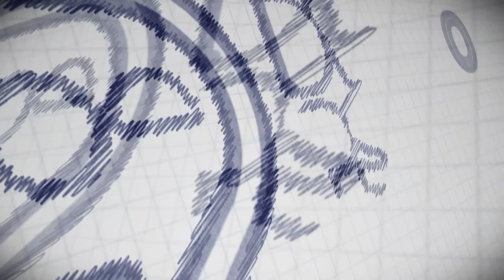Ko sam ja? (Identitet) | Dva i po psihijatra, S02 E04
Ko smo mi? Ko sam zaista ja? Šta me određuje kao ličnost?
Mihailo Ilić i Milutin Kostić u današnjoj epizodi pokušavaju da dođu do odgovora kada je u pitanju identitet.
Šta je identitet? Kako objasniti problematičan i slabo opipljiv socijalni pojam? Kako doživljavamo sebe? Kako definišemo sopstvo? Koje grupe su deo našeg identiteta? Možemo li biti bilo šta, i šta mi to osećamo kao 'svoje'? Da li je osećanje pripadnosti u našem biću ili je nametnuto spoljnim faktorima? Koliko forsiranje identiteta danas stvara izgubljenost? Postoji li tačan odgovor na sva ova pitanja?

Dodatni sadržaji su na raspolaganju i na YouTube kanalu za članove, kao i na Patreonu. Podržite nas i pretplatite se za naše ekskluzivne sadržaje

Vaši komentari su uvek dobrodošli, a možete nas pratiti i na društvenim mrežama, linkovi su ⬇️ u opisu videa.

00:00 Gledaćete
01:20 Šta je identitet i kako ga definišemo?
04:56 Ko sam ja kao pojedinac i ko sam kao pripadnik grupe?
13:33 Nacionalni identitet
17:20 Šta sve može biti identitet? Kako ja sebe doživljavam?
26:32 Bolest kao deo identiteta
32:00 Fali mi hormon sreće
35:35 Pesimizam
42:30 Suočavanje sa anskioznošću, ADHD, tugom i depresijom u praksi
48:14 Zašto baš inistiranje na autizmu i ADHD?
58:27 Distanca i graničnost
1:05:02 Granični poremećaj
1:11:58 Primer iz lične prakse
1:15:55 Neurotipičnost i izgovori
1:18:50 Svesna manipulacija i sekundarna dobit
1:21:30 Život jeste težak, ne treba se fiksirati za dijagnoze

Podkasti iz Podmedia produkcije:

@Psiholoskinje  Psihologija kakva jeste, a ne kakvu je zamišljate
@podkastotebi  O lekovima, kozmetici i uopšte hemiji koju unosimo i stavljamo na sebe
@Dermaprice  Sve o bolestima, nezi i lečenju kože
@historycast_rs  Važne istorijske priče
@Filmoholik2023  Preporuke za gledanje filmova u bioskopu i na strimingu
 @Fisozofija  Prvi regionalni podkast o ribolovu